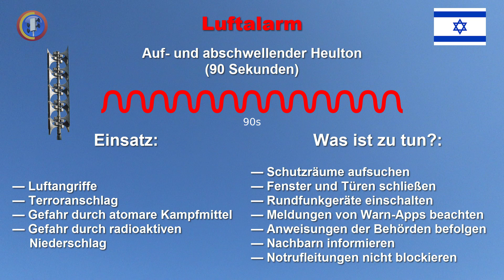Sirenensignal "Luftalarm" (Israel) | ECN 3000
Israelische Sirenensignale in voller Länge mit Sirene Typ ECN 3000 vom Hersteller Hörmann.
Teil 1 von 2 mit dem Signal "Luftalarm" ("Az'aka").

Signal: Auf- und abschwellender Heulton
Dauer: 90 Sek.
Bedeutung: Akute Gefahr für die Bevölkerung durch Luftangriffe

Einsatz:
- Luftangriffe
- Terroranschlag
- Gefahr durch atomare Kampfmitteln
- Gefahr durch radioaktiven Niederschlag

Was ist zu tun?:
- Schutzräume aufsuchen
- Fenster und Türen schließen
- Rundfunkgeräte einschalten
- Meldungen von Warn-Apps beachten
- Anweisungen der Behörden befolgen
- Nachbarn informieren
- Notrufleitungen nicht blockieren

Vielen Dank an den YT-User "kfirnahari" für die Bereitstellung der zu hörenden MP3-Datei.